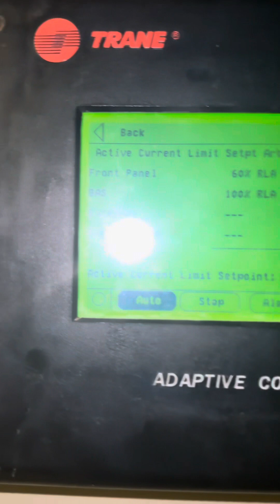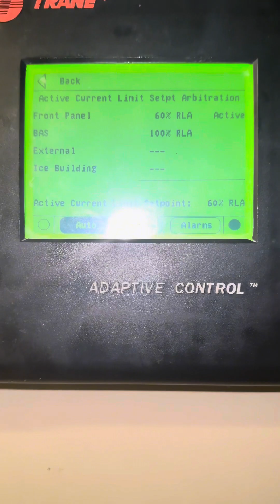DIAGNÓSTICO DE CHILLER CENTRÍFUGO HACE RUIDO TRANE 500 TONELADAS